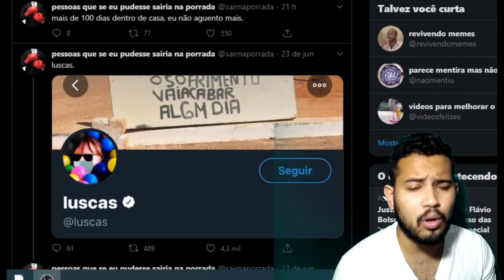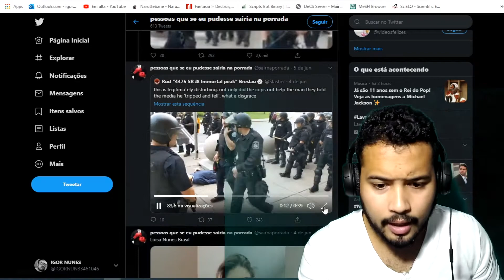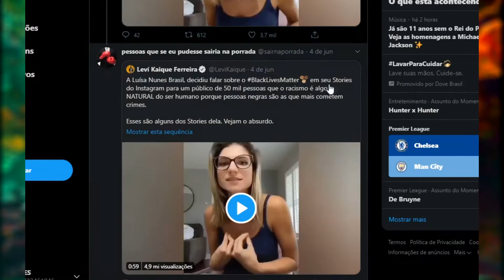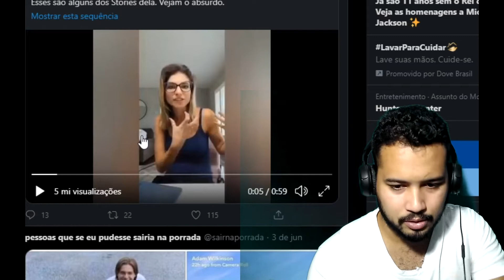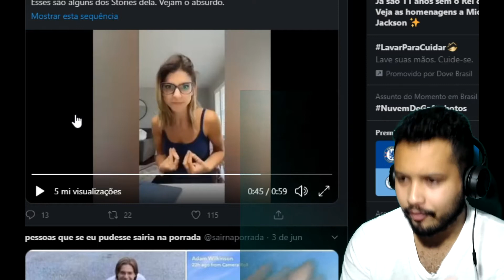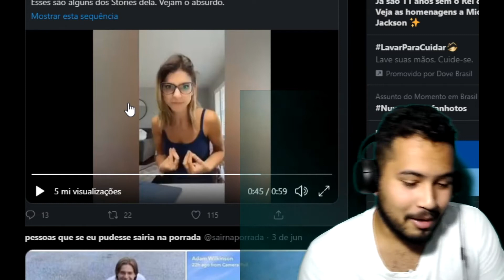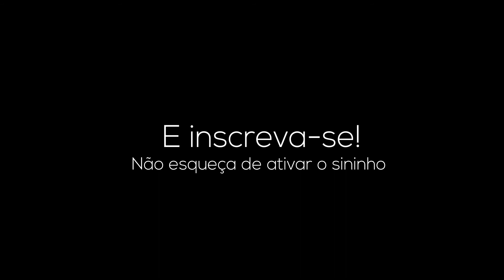Pessoas que eu sairia na porrada | Coisas do Twitter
Pessoas, que, eu, sairia, na, porrada,  Coisas, do, Twitter, memes, racismo, hate